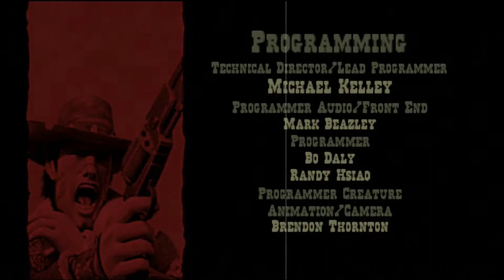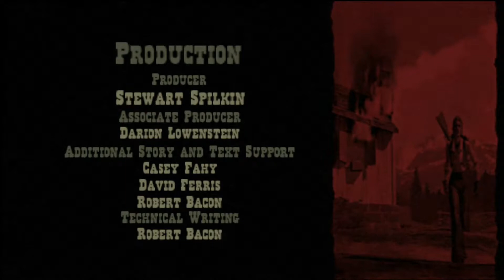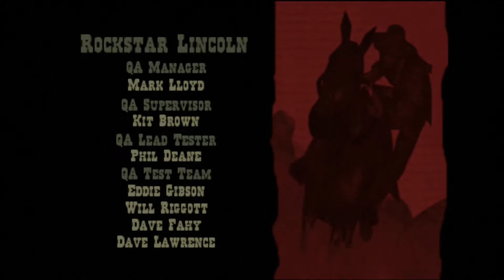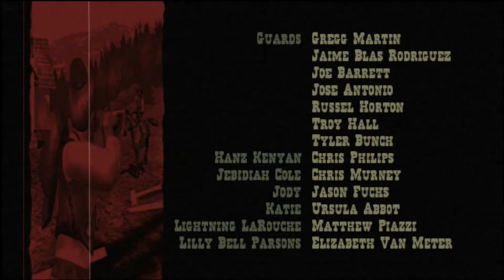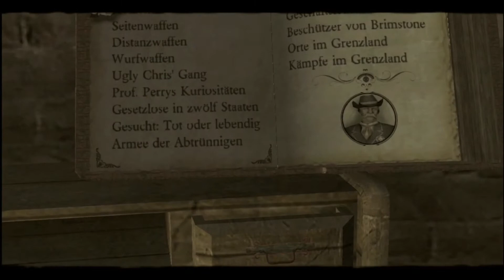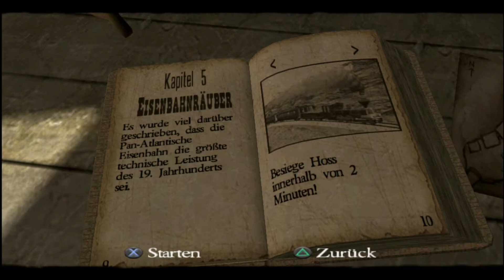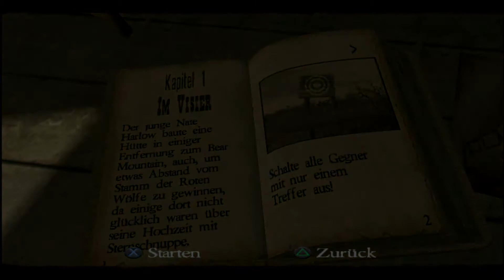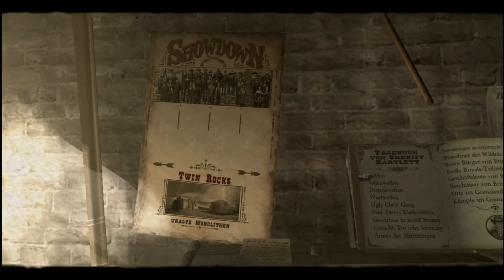Let's Play Red Dead Revolver [Blind/Ende] #015 - Stirb, Gouverneur!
Red, dessen Vater ein berühmter Revolverheld ist, lebt glücklich mit seinen Eltern auf dessen Farm. Während Red's Vater ihm das Revolverheld-dasein beibringt mit seinem speziellen Revolver, das irgendein Symbol auf den Halter hat (Halt dort, wo man den Revolver hält. Kenn mich mit Waffen nicht so aus). Dieser Revolver ist deswegen so speziell, weil es nur Zwei mit diesem Symbol gibt. Das Andere hat der ehemalige Partner von Red's Vater.
Eines Tages jedoch greifen Typen die Farm an, dessen Ziel Red's Vater ist. Bei diesem Kampf sterben Red's Eltern und die Farm brennt ab. Als der Anführer dieser Typen vor ihm steht, greift Red ins Feuer, wo der Revolver seines Vaters liegt, und zwar schon glühend heiß. Das hindert Red aber nicht an seiner Rache. Also nimmt er die Waffe und schiesst dem Anführer-Typen einen Arm ab, während das Symbol sich auf seiner Hand einbrennt. Verdutzt darüber, wie das möglich sein kann, ziehen die Typen sich zurück und lassen Red liegen, der dann Jahre später natürlich Rache nehmen will.
Wichtigste Informationen:

Plattform: Playstation 4 (ursprünglich Playstation 2)
Genre: Action
Entwickler:  Rockstar San Diego
Publisher:  Rockstar Games
Veröffentlichung: 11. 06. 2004 (Playstation 2)